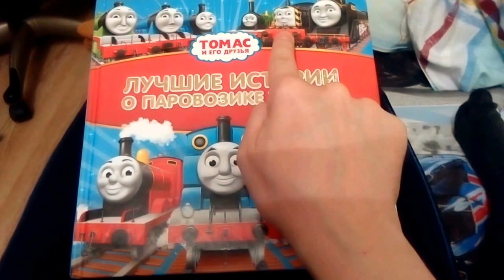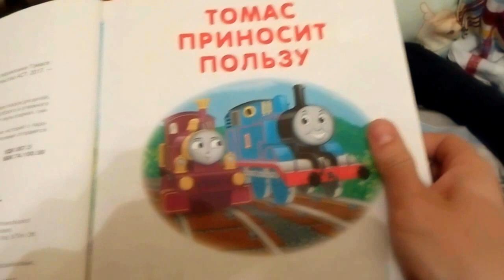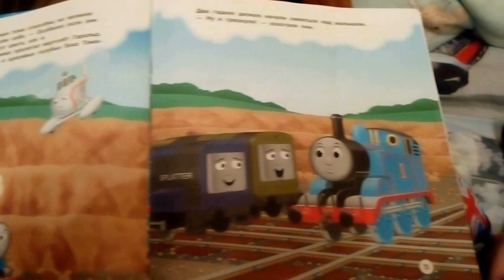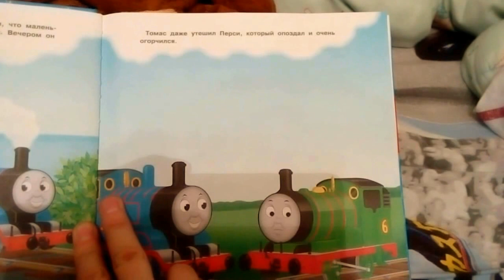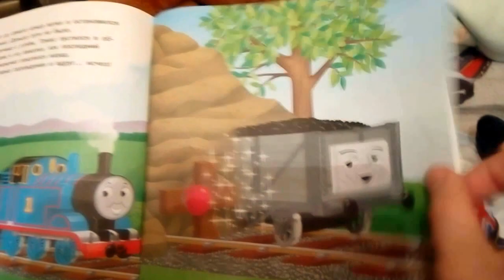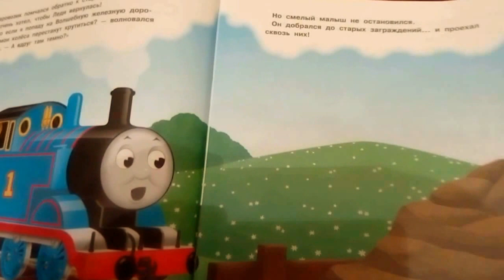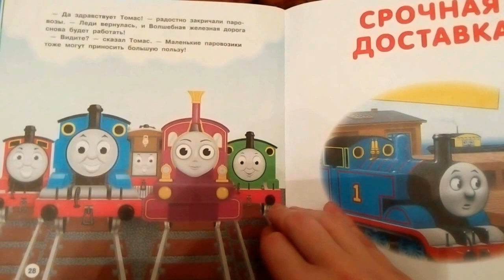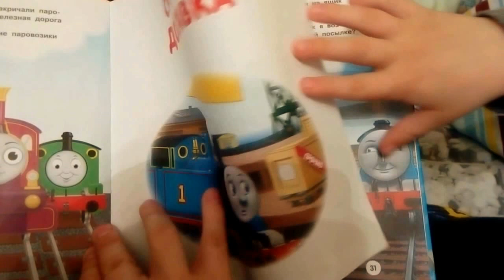Томас и его друзья - Лучшие истории о паровозике Томасе #1 Томас приносит пользу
Читаем книгу "Лучшие истории о паровозике Томасе". 9 историй.